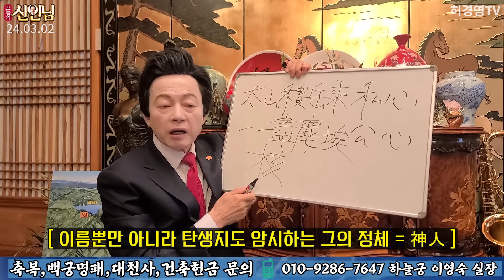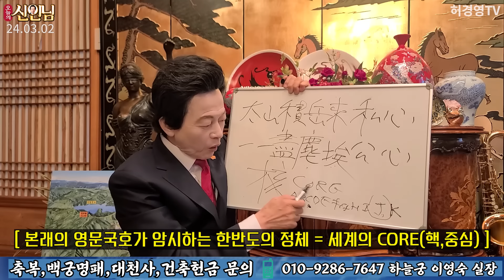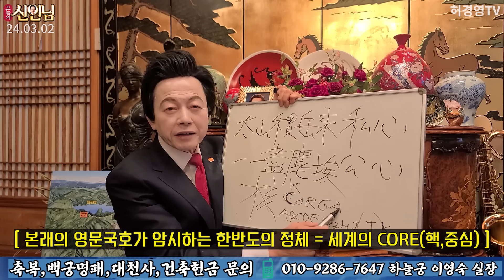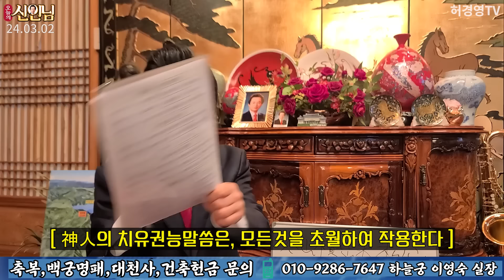한민족이여 깨어나라! | "핵" 한자에 담긴 비밀 【 오늘의신인님 】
*TimeLine*
00:00 영상 시작
00:11 생일케익 초를 1개 켜는 이유
01:25 어릴적 고생하셨던 이야기 ① 양초 오래 쓰는 팁
04:40 어릴적 고생하셨던 이야기 ② 배고프면 뭐든 맛있어 보인다
07:12 세계3차대전의 진실
12:25 중요한 H 단어들
15:24 그는 신인神人이다
17:48 한반도는 핵核이다
21:08 모든것을 초월하는 神人의 권능
24:13 중풍을 예방하는 생활의 지혜

■ 종합안내 대표번호(본좌섭리회) : 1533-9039
■ 축복/명패/대천사 상담 : 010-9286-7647
■ 허경영 강연 참가 안내 : 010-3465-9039
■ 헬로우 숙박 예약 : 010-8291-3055